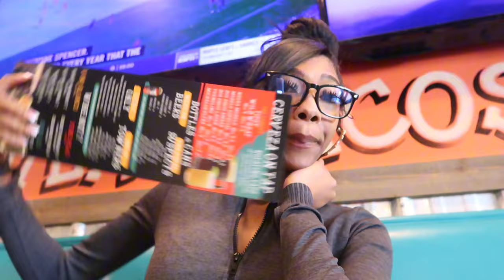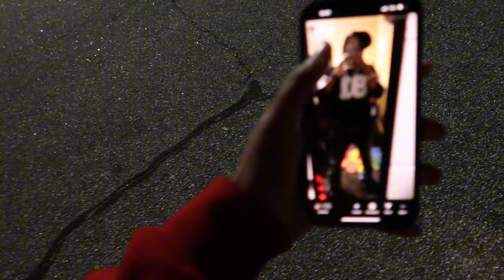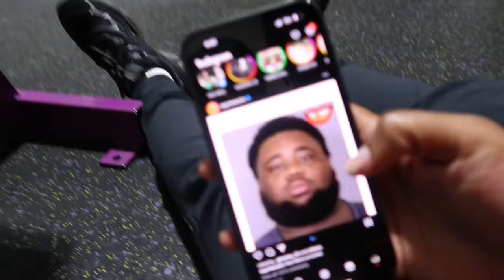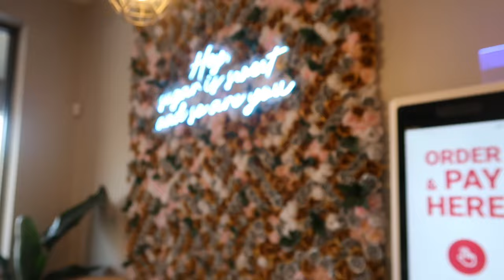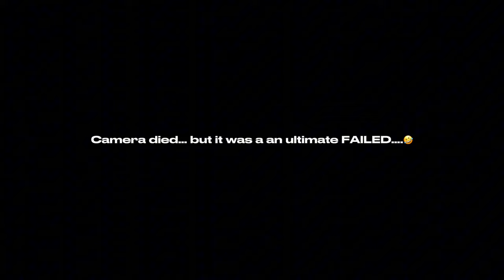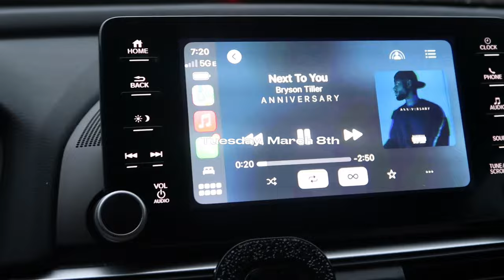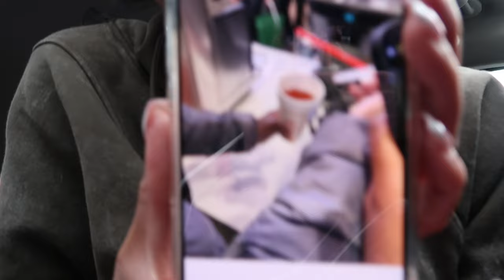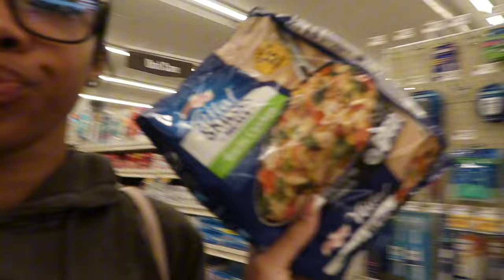Realistic days in my life | I CUT MY HAIR??! Out to eat, Movies, Trying clip ins, Gym, & MORE!!!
Follow me on all platforms for more content!